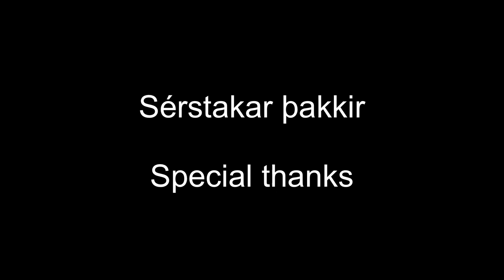Dýrbítur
Dýrbítur eftir Sigurð Pálsson er ein allra vinsælasta straumfluga á Ísland.

Krókur: Ahrex NS110 #8

Kúla: 4.0mm tungsten

Þráður: Svartur 8/0

Skott: Svart marabú

Diskó: Nokkrir þræðir af gliti frá Frödin

Afturbúkur: Silfur chenille

Lappir: Svart gúmmí

Frambúkur: Svart döbb (Íkorni)

Kragi: Svartur zonker